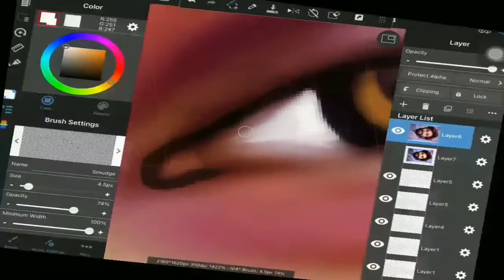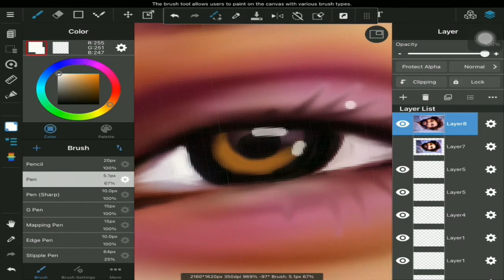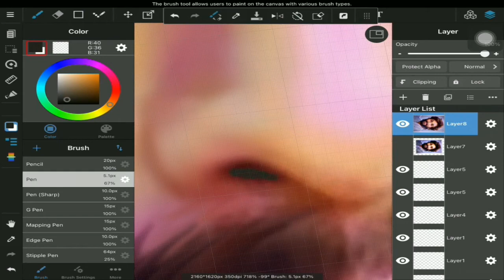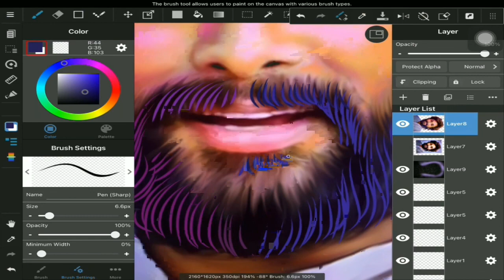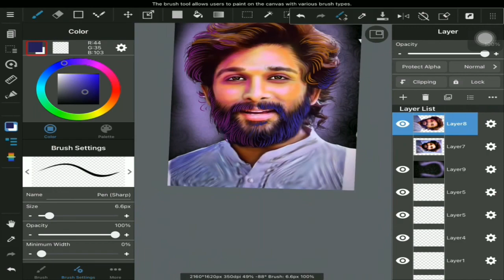allu arjun digital painting smudge in medibang paint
digital painting allu arjun in medibang painting